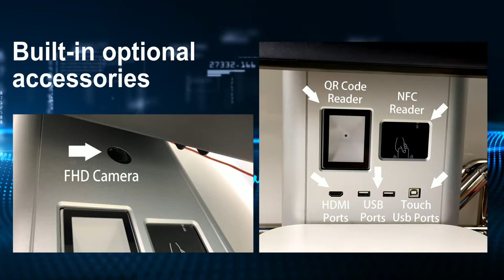Smart meeting table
Product Size :1.) 1600Hx1900WX1600mmD
2.) 1600HX2400WX1000mmD